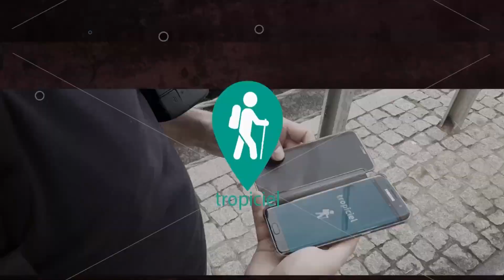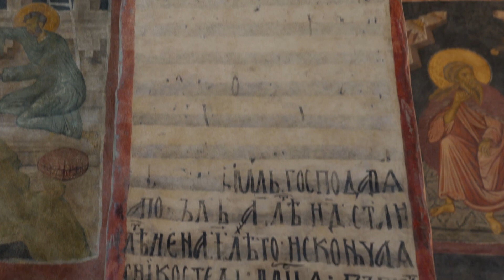Lublin - od drewnianej strażnicy do Zamku Królewskiego. cz.1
Tym razem tropiciel Sławomir Macias zabierze was do Lublina, a dokładniej do Zamku Królewskiego, należącego do największych symboli Koziego Grodu. Historia tego zamku sięga czasów Bolesława Chrobrego, kiedy to na wzgórzu lubelskim wzniesiona została drewniana strażnica. Wiele lat później, w drugiej połowie XII wieku, Lublin zyskał swój okazały gród, a wraz z nim kasztelanię lubelską. Natomiast pierwsza murowana budowla na wzgórzu powstała dopiero w XIII wieku. Była to wieża mieszkalno-obronna, znana jako donżon, która przetrwała do dziś!

Zamek w Lublinie przetrwał burzliwe czasy, w tym najazdy tatarskie i potop szwedzki. To miejsce, które gościło wielu władców Polski, stawało się centrum zjazdów i sejmików. Jednak historia zamku ma także swoją ciemniejszą stronę – w XIX wieku pełnił on funkcję więzienia, czego ślady wciąż można odnaleźć w jego murach.

Jak bieg historii wpłynął na obecny kształt Zamku Królewskiego w Lublinie? Jakie tajemnice skrywają te zamkowe mury? Odpowiedzi na te pytania i wiele innych fascynujących historii poznacie  w dzisiejszym odcinku tropiciela!